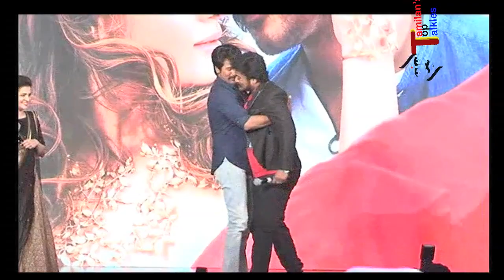நவீனுக்கு முத்தமிட்ட சிவகார்த்திகேயன் HQ AUDIO Ultimate Mimicry Performance | Live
வேலைக்காரன் திரைப்பட இசை  வெளியிட்டு நிகழ்ச்சியில்,,
A.P.J.Abdul Kalam Sir Matheri பேசி அசத்திய KPY  நவீனுக்கு முத்தம் கொடுத்து பாராட்டிய SK ..

Velaikkaran is an upcoming written and directed by Mohan Raja. The ensemble cast includes Sivakarthikeyan, Nayanthara, Fahadh Faasil, Prakash Raj, RJ Balaji, Sathish, Sneha, Robo Shankar, Vijay Vasanth & many more. The film has music composed by Anirudh Ravichander, Cinematography by Ramji & Produced by R. D. Raja. The movie is expected to hit screens later this month.

At the recent audio launch of the upcoming movie 'Velaikkaran', many celebrities graced the occasion with their presence. Taking the stage is Kalakka Povadhu Yaaru comedian Naveen who engrossed the audience with rip-roaring impressions of many popular celebrities. Actor Sivakarthikeyan who was totally engrossed with such an incredible performance